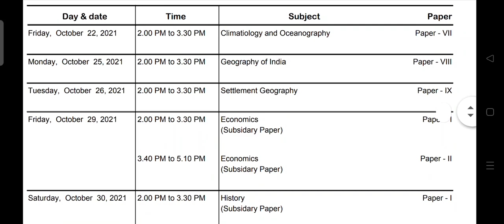mgsu b.a./b.sc 2nd year geography hons. exam time table 2021